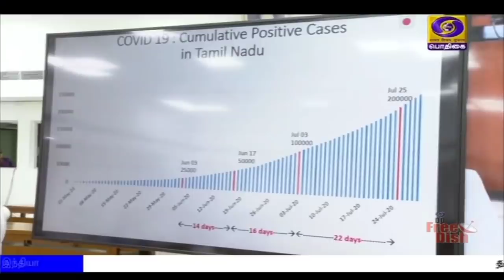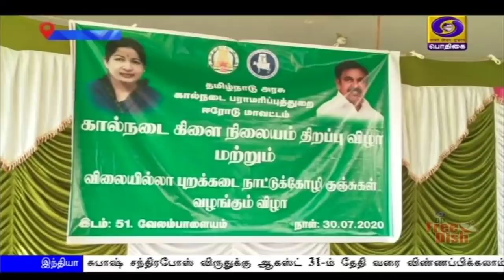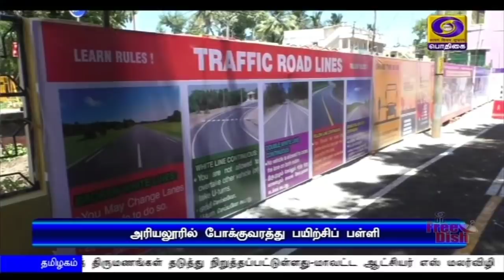பொதிகை மாலை 5.00 மணி செய்திகள் [30.07.2020]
1) தமிழகம் முழுவதும் ஆகஸ்ட் 31 - ம் தேதி வரை ஊரடங்கை நீட்டித்து உத்தரவிட்டுள்ளார் முதலமைச்சர் எடப்பாடி பழனிசாமி.
** வழக்கம் போல் அனைத்து ஞாயிற்றுக்கிழமைகளிலும் தளர்வுகள் இல்லா முழு ஊடரங்கு**.

2) இந்தியா நிதியுதவியுடன் மொரீசியஸ் தீவில் கட்டப்பட்ட உச்சநீதிமன்ற புதிய கட்டிடத்தை ‍பிரதமர் மோதி, அந்நாட்டு பிரதமருடன் இணைந்து காணொலி காட்சி மூலம் திறந்து வைத்தார்.

3) கொரோனா பாதிப்பைக் குறைக்கும் CSIR கூட்டுத் தொழில்நுட்பங்களை தொடங்கி வைத்தார்

4) பேரிடர் காலத்தில் சிறப்பாக பணியாற்றியவர்களுக்கு வழங்கப்படும் சுபாஷ் சந்திரபோஸ் விருதுக்கு ஆகஸ்ட் 31-ம் தேதி வரை விண்ணப்பிக்கலாம் - மத்திய அரசு அறிவிப்பு.

5) நாட்டில் கொரோனா பாதிப்பிலிருந்து குணமடைந்தவர்களின் எண்ணிக்கை பத்து லட்சத்தை தாண்டியது - மத்திய சுகாதாரத்துறை அமைச்சகம் தகவல்.

6) கொரோனா தொற்று நடவடிக்கைகளை மேற்கொள்ள இந்திய அரசுக்கு அவசரகால நிதியாக ஆசிய வளர்ச்சி வங்கி முப்பது லட்சம் அமெரிக்க டாலர் நிதியுதவி வழங்க ஒப்புதல்.